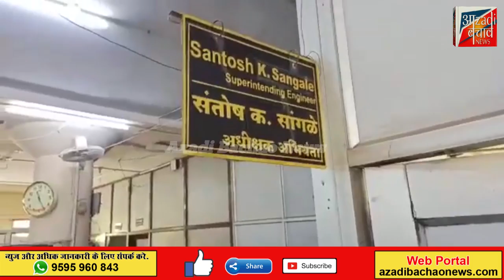सोलापुर के कई किसानों को लेकर दिलीप माने पहुंचे महावितरण कार्यालय!!!!